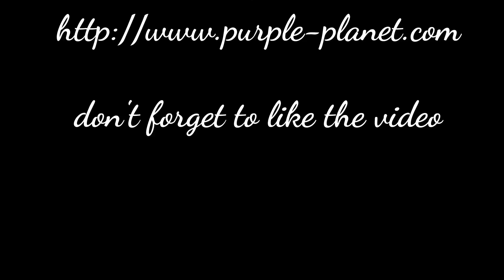Alton Towers Hotel and water park